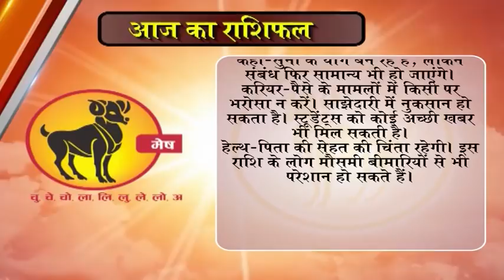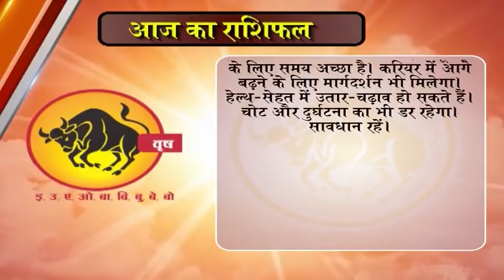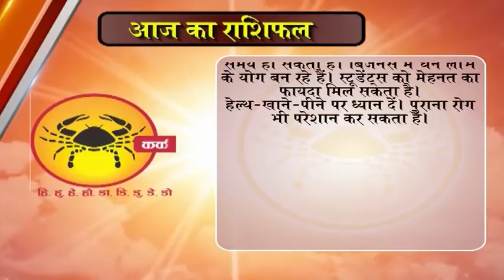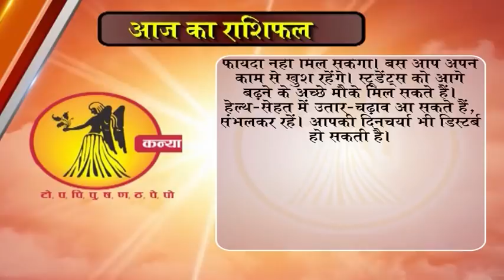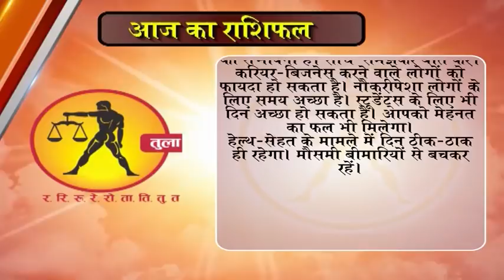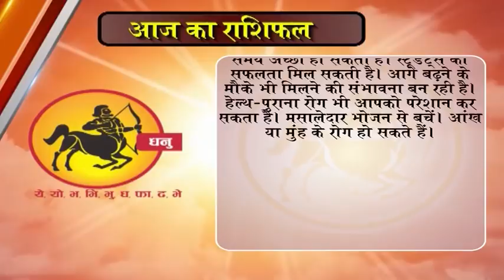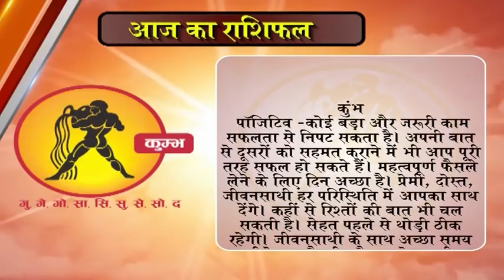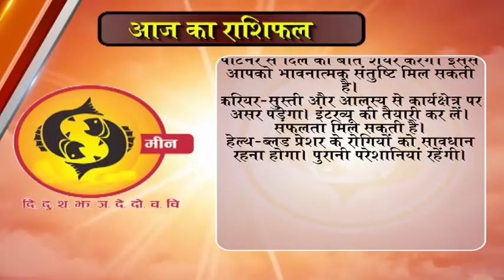Aaj ka Rashifal 11 December 2017, Daily rashifal, Danik rashifal ,आज का राशिफल ,दैनिक राशिफल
dainik rashi
rashifal bhavishye
today rashifal
horoscope 2017
jyotish upay
rashifal daily
rashifal 2017

mesh
asardar upay
asardar totke
chamatkari samadhan
astrology today